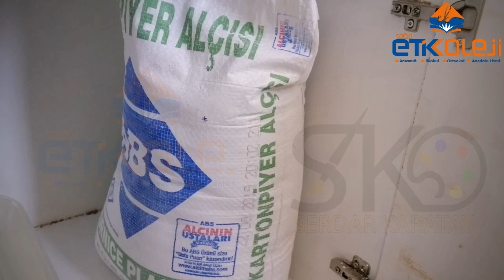Alçı sanatı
Atölyemizde ihtiyaçlarımızı gidermek için satın almaya gitmiyoruz kendimiz tasarlıyor kendimiz üretiyoruz